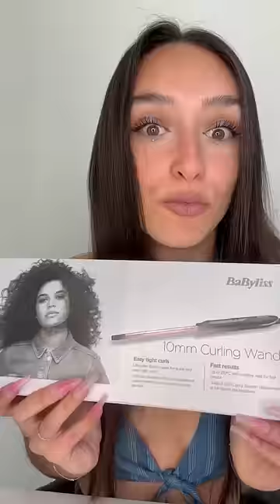Vous préféré Sapho bouclés ou lisses 🥰hair